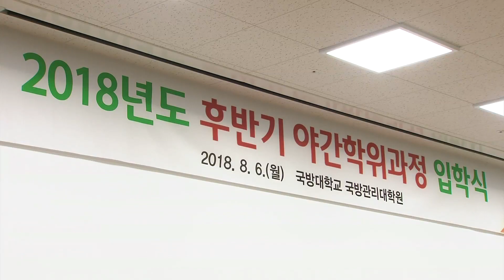[국방뉴스]18.08.07 국방대학교, ‘18년 후반기 야간학위과정 입학식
김인하)
국방대학교 2018년도 후반기 야간 학위과정 입학식이
6일 충남 논산 국방대학교 컨벤션센터에서 열렸습니다.

권태욱 국방관리대학원장 주관으로 열린 이날 입학식에는

군 장교와 부사관, 군무원과 공무원,

일반인 등 60여명의 입학생이 참석했습니다.

입학생들은 앞으로 2년 6개월 동안

안보정책과 국방전략, 사업관리 등의 분야를

논산과 서울 캠퍼스에서 교육 받게 됩니다.

국방대 국방관리대학원은 1979년 석사과정을 개설한 이래

2002년 야간석사과정과 2008년 박사과정을 신설했고

현재 천 여명이 수학하고 있습니다.